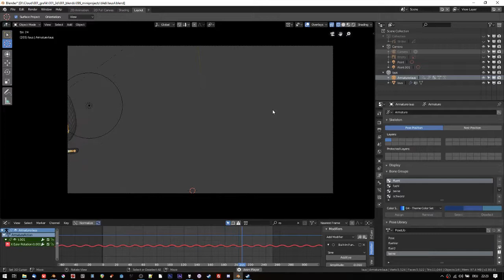skeleton crab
Bleb asset
cutout animation + rig mit blender 2.8